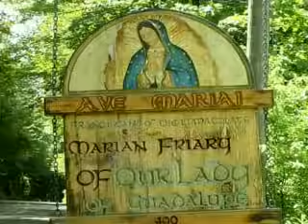Nov 17 - Homily: St Elizabeth of Hungary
On this feast of St. Elizabeth, Patron of the Franciscan 3rd Order, Fr. Ignatius preaches on how holiness is the key to happiness and generosity.
 Ave Maria!